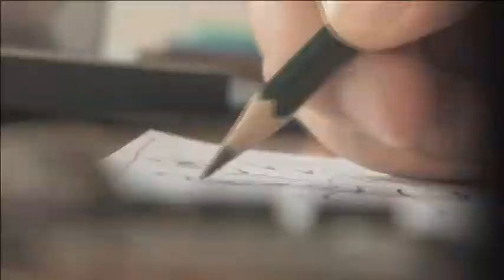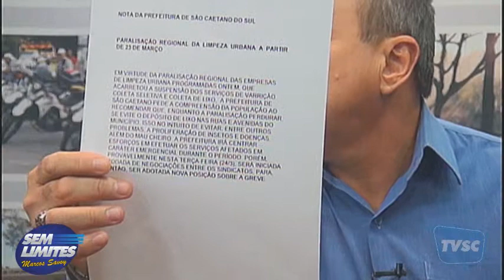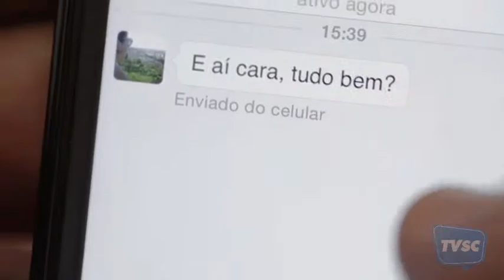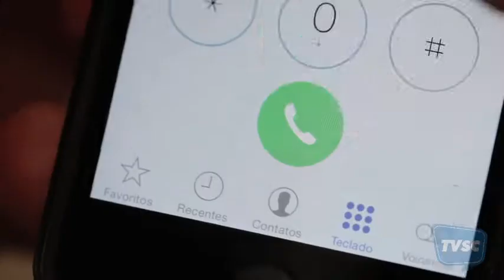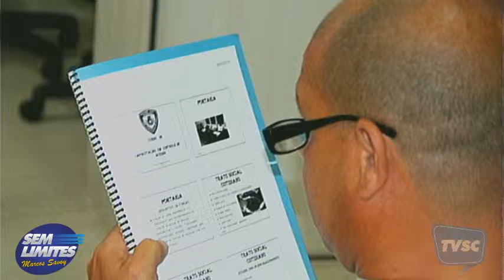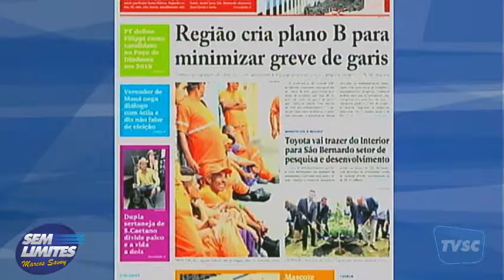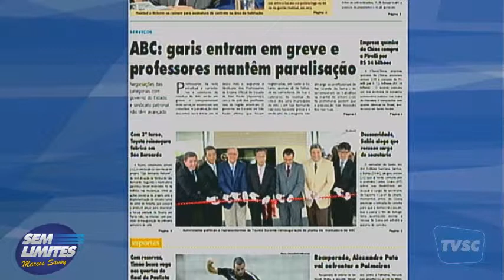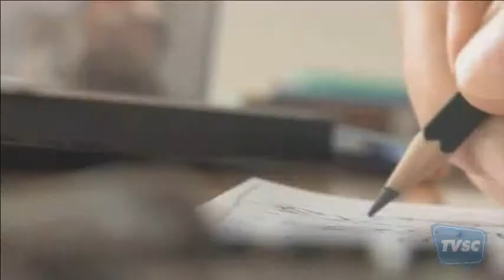Sem Limites - 24/03/2015 - Douglas Bispo da Silva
Marcos Savoy fala da greve dos coletores de lixo no ABC e recebe o Comandante da GCM de São Caetano, Douglas Bispo da Silva. Ele comenta sobre o acompanhamento dos guardas municipais que estão monitorando a coleta de lixo da cidade.